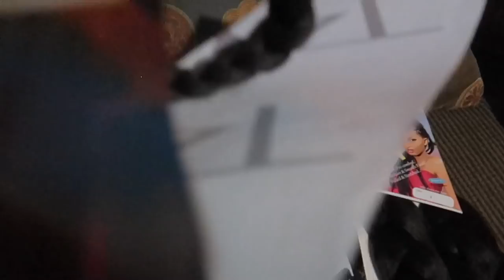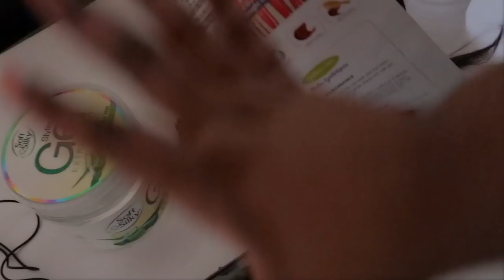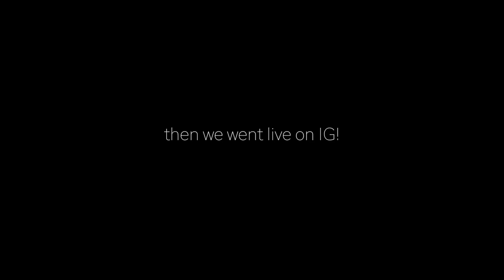26TH BIRTHDAY VLOG! | TRINIDAD YOUTUBER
Hope everyone is doing great and wishing you all a productive week ahead. here's my birthday vlog...Love yall!

Music by Grace Chiang - staying in on Sunday (it is well)